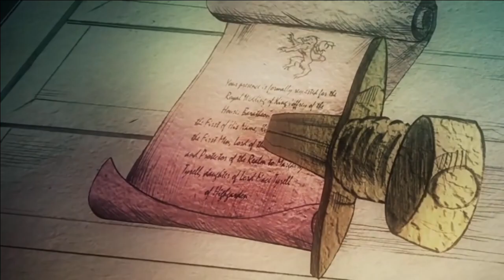Hra o tróny | Príbeh Robertovej rebélie 7. časť - (SK dabing) - pohľad Oberyna Martella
Čaute všetci, vraciam sa k Vám s pokračovaním našej výpravy naprieč príbehmi robertovej rebélie. Dnes sa pozrieme na 7. časť a to v podaní Oberyna Martella...

Images and videos( mainly trailers) from Game of Thrones, Vikings, Star Wars, Star Trek, Rick and Morty, The walking dead, Fear the walking dead, Z-Nation  are property of their creators.

Ďakujem za pozornosť!!!